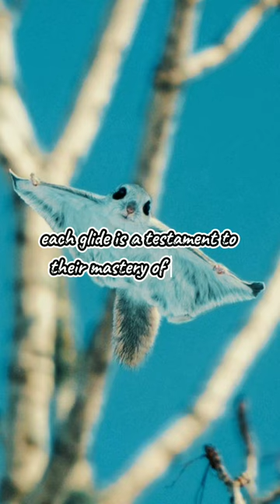Witness the Breathtaking Aerial Acrobatics of Flying Squirrels